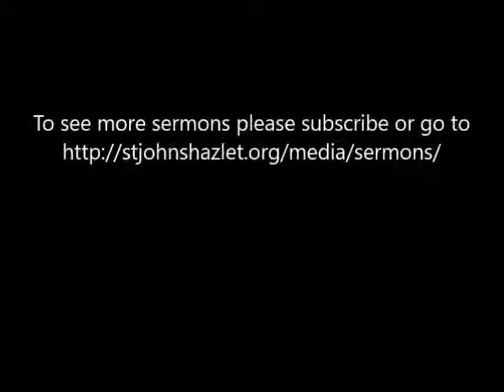"Sleep Walking"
Rev. Clark Lynn Callender - December 18, 2016 - "Sleep Walking" - Scripture Reading: Matthew 1:18-25